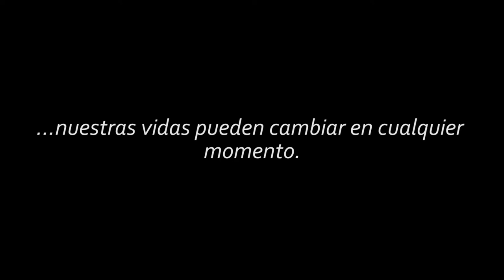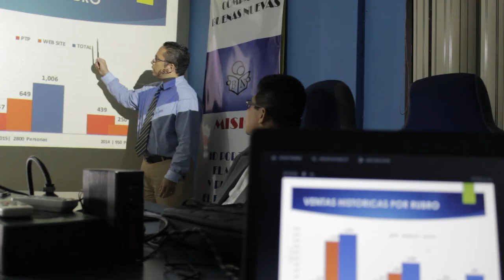LOS TALENTOS Trailer Oficial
Película Cristiana, Trata sobre los retos que enfrentamos cada día con las herramientas que Dios nos a dado a cada uno, Los Talentos narra como tres personas utilizan de diferentes maneras sus herramientas de trabajo, quienes lo lograran? como lo harán? tendrán éxito? son solo algunas de las interrogantes que tendremos que ver sus repuestas en esta Interesante historia, basada en la parábola Bíblica "Los Talentos" que se encuentra en el  Libro de San Mateo Capitulo 25 Verso 14.